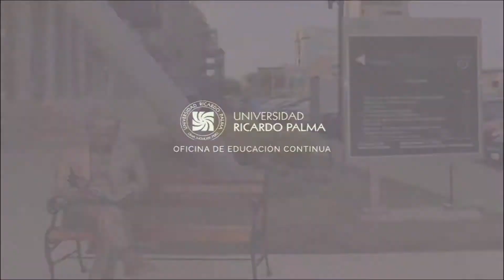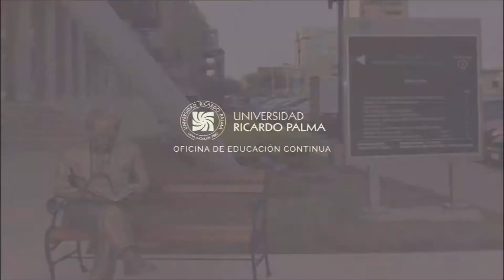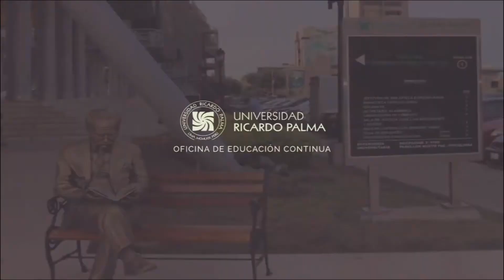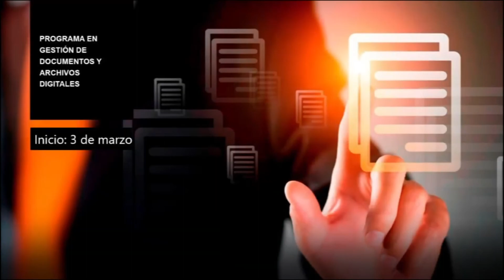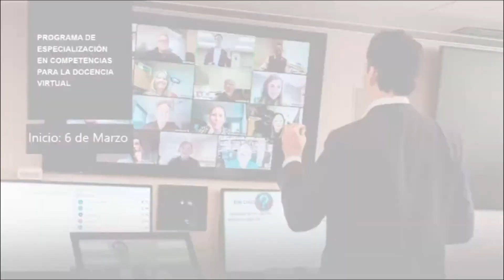Programa de Webinars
Centro de Educación Continua - Universidad Ricardo Palma

La videoconferencia es un importante servicio de educación continua que brinda la Universidad Ricardo Palma cada año, como apoyo a la formación de los alumnos de pregrado y postgrado, y el perfeccionamiento de los docentes, profesionales y ejecutivos del medio.